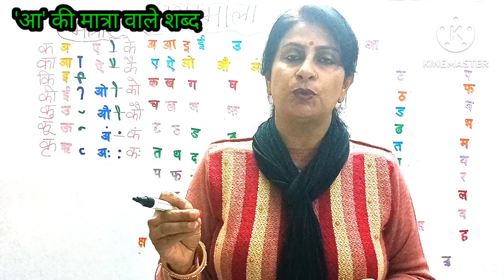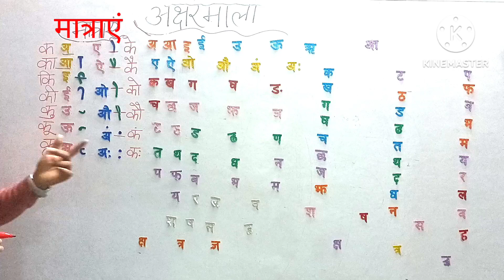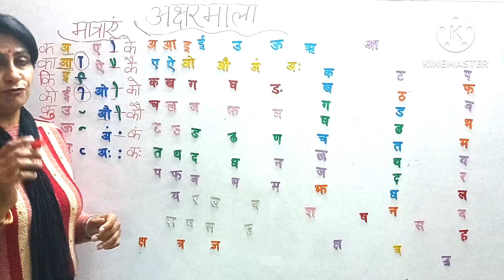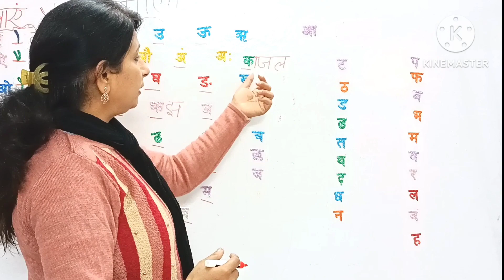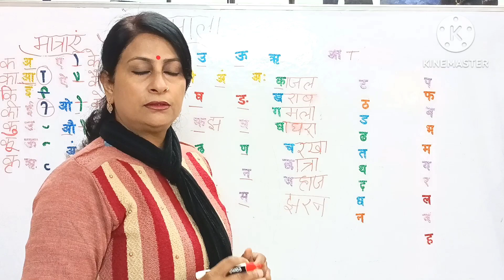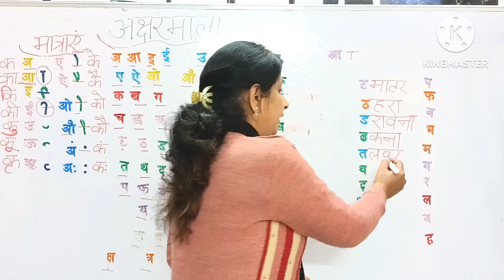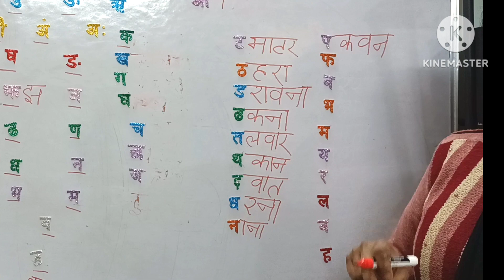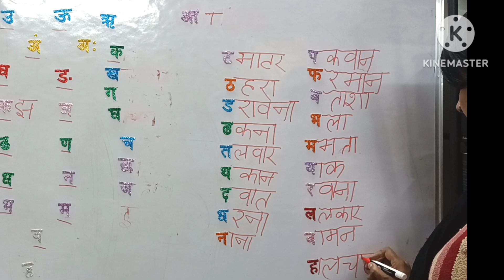Aa matra vaale shabd varnmala|hindi kaise seekhne||imla kaise seekhne|srijan navachar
Aa matra vale shabd|varnmala|hindi kaise seekhne||imla kaise seekhne|srijan navachar